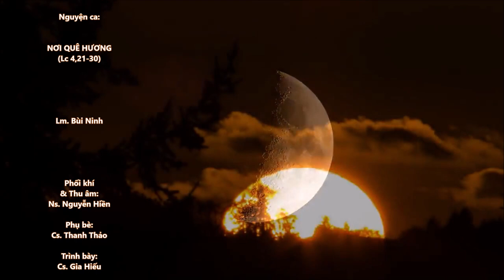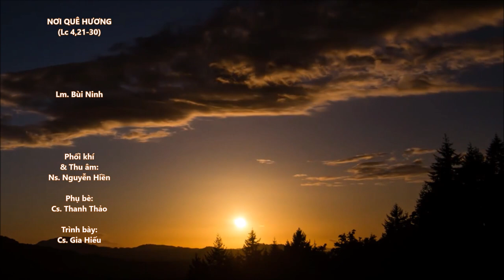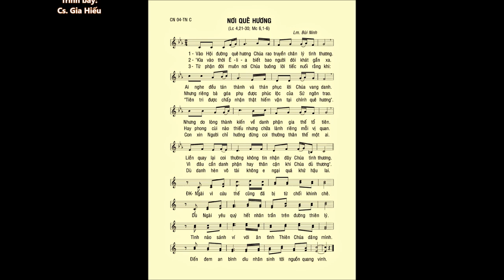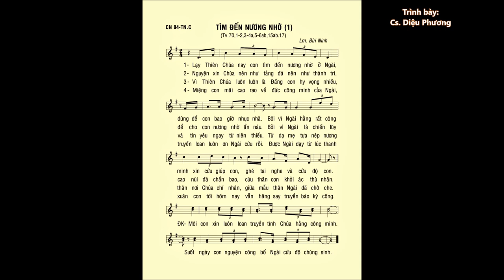Chúa Nhật 04 THƯỜNG NIÊN C – CA HIỆP LỄ & ĐÁP CA – Cs. Gia Hiếu & Cs. Diệu Phương